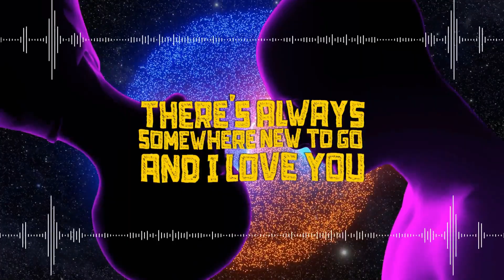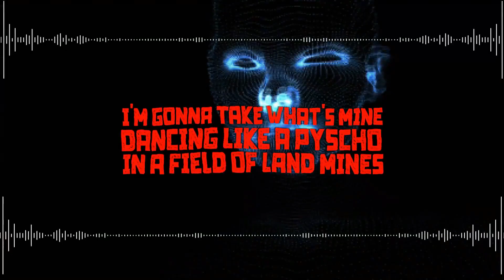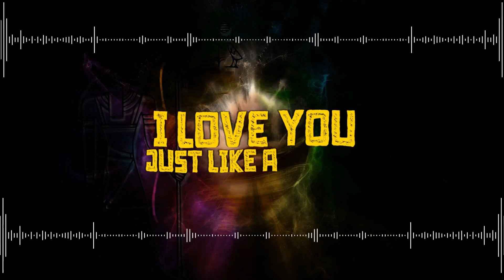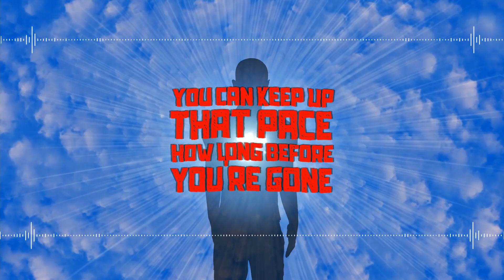Sasquatch Brothers I love you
Featuring Ink.D / JCoogs
Beat by Dock Dawgs      Recorded on  Salt spring island  by William Barrett /
Guitars by   Ibnu Hadi Darmawan  / Guitars recorded in Indonesia /mixed at Sasquatch Sound
Vocal recordings/ mix and master done in Youbou B.C  Vancouver island  by Matt Norris
Sasquatch Sisters JCoogs  vocals recorded / Bay area San Francisco U.S
Ink. D / Fati  music / Sasquatch Brothers alien sound technology music !